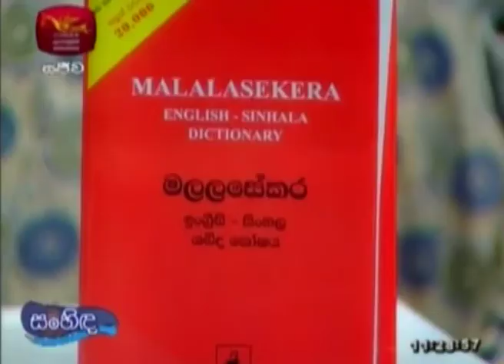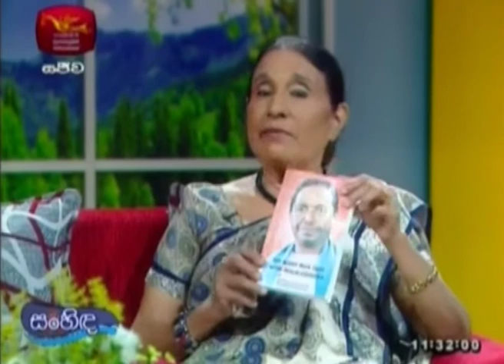Prof.Malalasekara -මහාචාර්ය ගුණපාල මලලසේකර 118 වන සංවත්සර සැමරුම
මහාචාර්ය ගුණපාල මලලසේකර 118 වන සංවත්සර සැමරුම